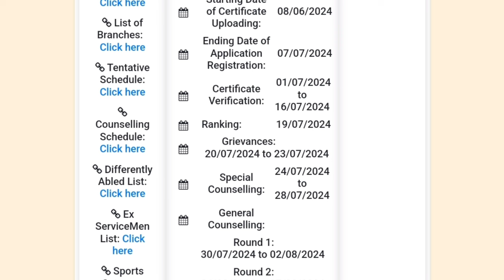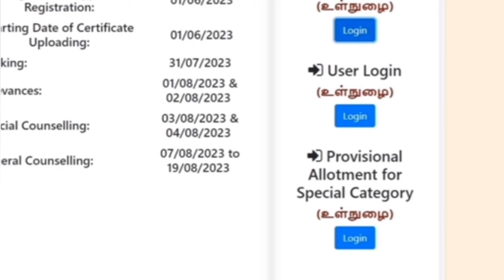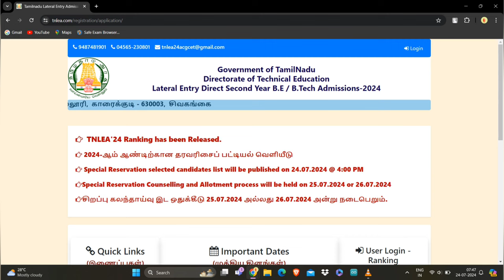TNLEA 2024 || Update about Special Reservation Allotment Order | Info Camp